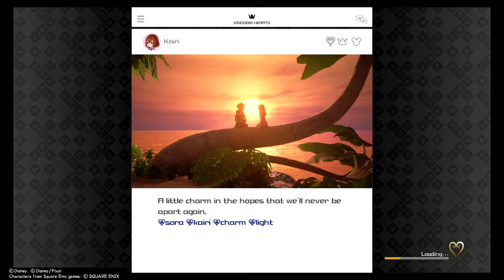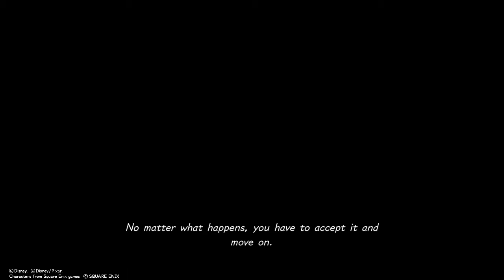Nox plays KH III: Re⨁Mind - Part 1: Getting Kairi back!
BOI, LET'S GET RIGHT INTO THIS KINGDOM HEARTS DLC SHIT. Who's Luxord? Where's Kairi? Not sure, but luckily we still have the Ultima Weapon to help us breeze through the stuff we've already done!

(apologies for the weird white noise in the background sometimes aah)